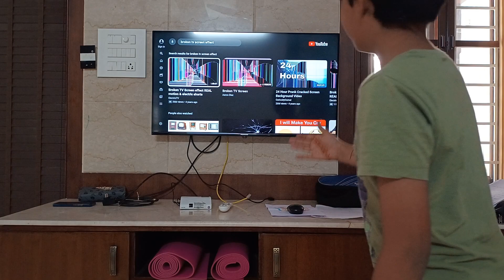Tv broken prank part 2